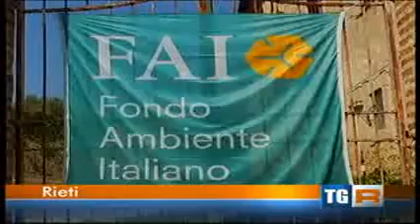Villa Ponam a Rieti!